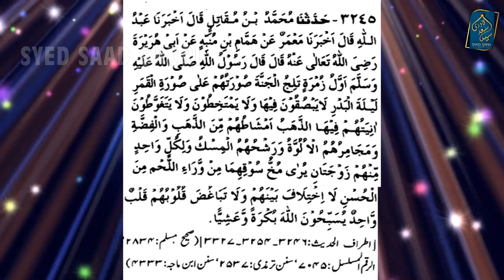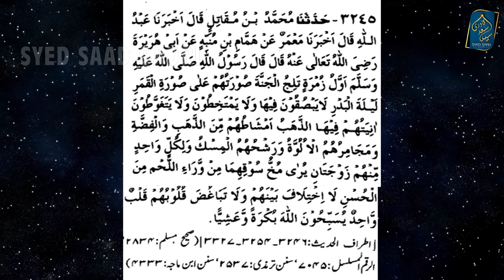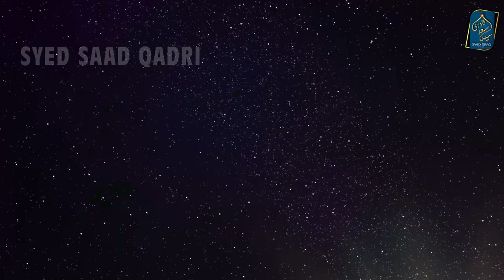Jannati Biwi aur Hoor | Jannati Sokan | Jannat mein Subah Sham ka Pata kaise chale ga